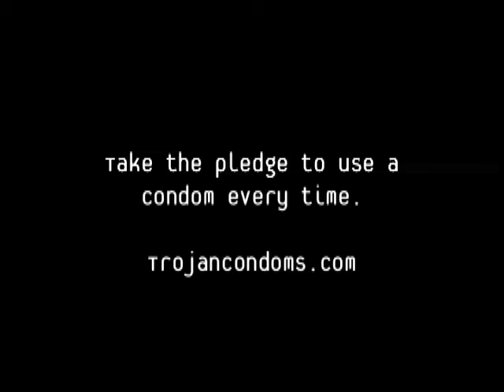Trojan_VansWarpedTour_shwayze.mov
Testimonial from various band during the Vans Warped Tour about the sexual health crisis in America